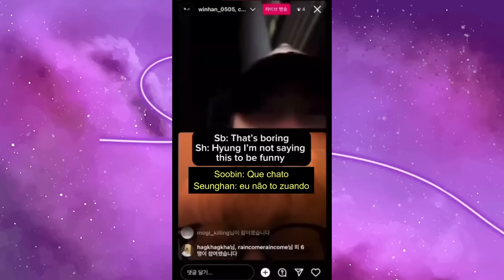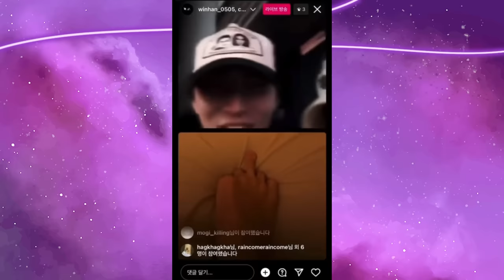BLACKPINK RENOVA COM A YG, KYUHYUN ESFAQUEADO, TRETA SEUNGHAN E SOOBIN e mais…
Hoje nós viemos trazer mais um Kpop news pra vocês, atualizando todo mundo dos últimos acontecimentos do Kpop.

MINUTAGEM:

00:00 - Intro
01:04 - Polêmica seunghan, soobin e eunchae
03:50 - Live do Namjoon
05:03 - Renovação blackpink
09:03 - BBMAS 2023
09:52 - Kyuhyun esfaqueado
10:55 - Idols cancelados por manga problematico
13:41 - Ikon vs bi
16:28 - Lia afastada em 2024
17:49 - casamento girl’s day
19:08 - reunion do sistar
19:49 - Ahnyeon volta pro BM?

Quem somos?